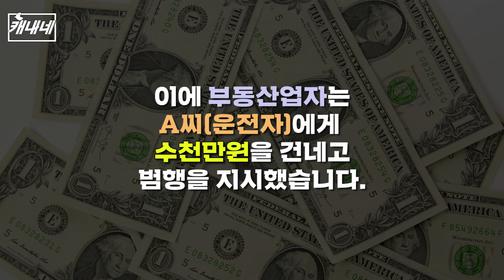부동산 갈등 끝에 교통사고 위장해 살해하려한 일당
교통사고로 위장해 살해 시도한 일당이 경찰이 구속됐습니다.
사건 조사 중 그 내막이 드러났습니다.